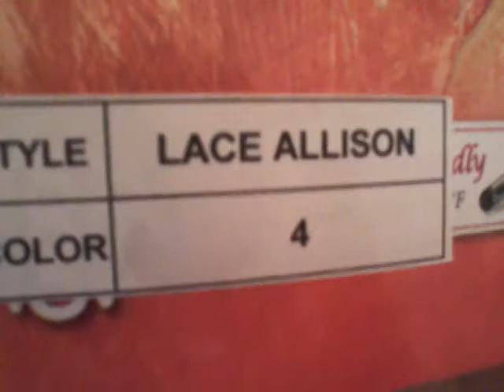Reviewing Allison It's A Wig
Lace Allison was bought at the beauty supply store  for 39.95 plus tax.I am not wearing this wig for awhile. After a couple times of wearing it you just want to change up to something new.

Style:  Color  4 Brown
Manufacturer: Its A Wig